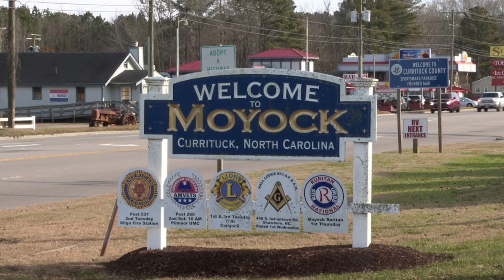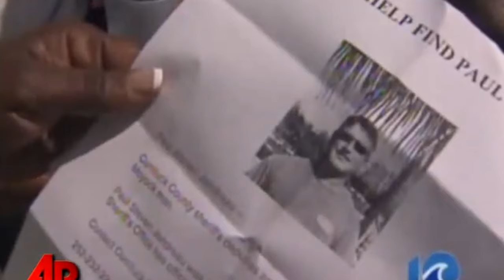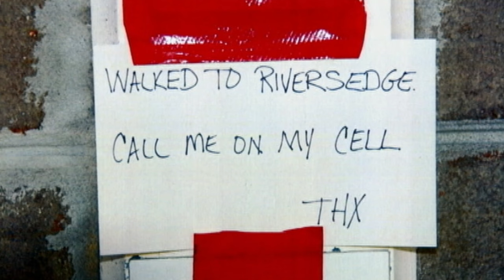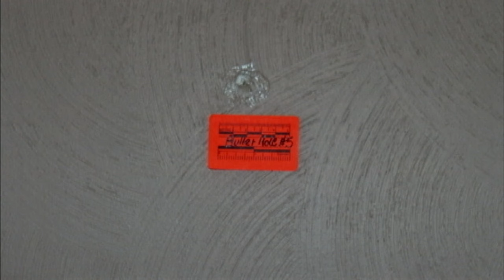We Found Him, Paul's In The Garage | The Case Of Paul Jandreau